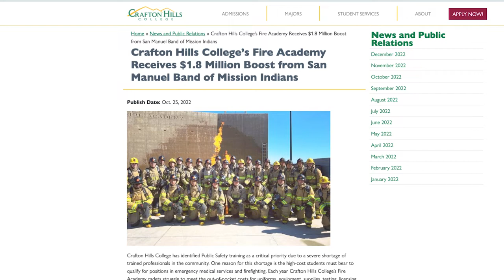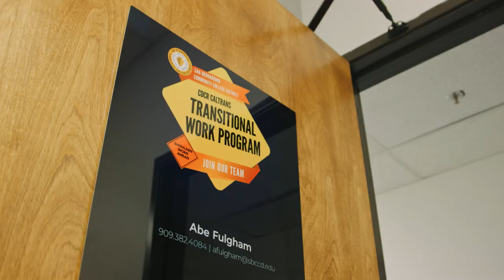The Best of 2022 | San Bernardino Community College District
Some of our favorite moments of 2022 at Crafton Hills College, San Bernardino Valley College, and KVCR TV/FM.